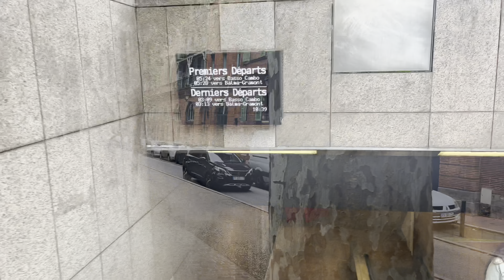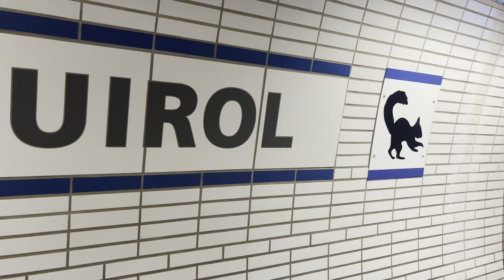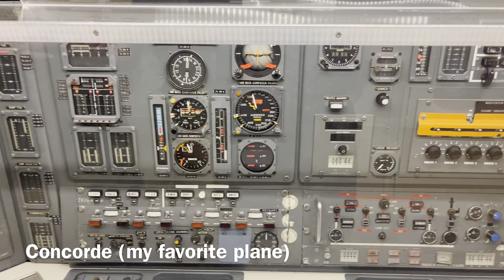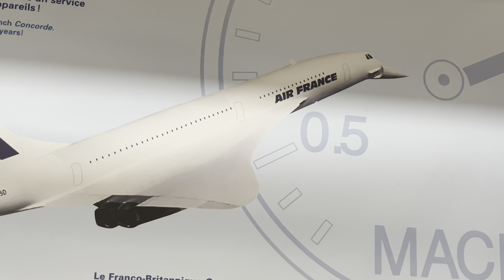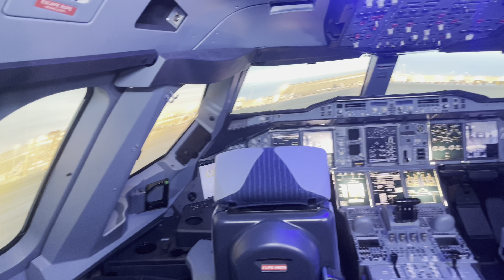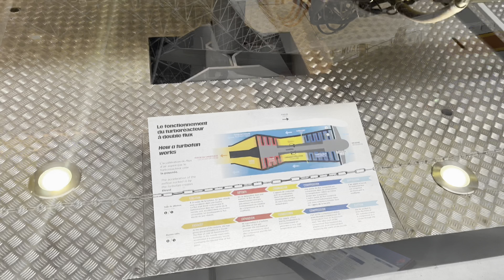Musée Aeroscopia Aerospace Museum, located near Toulouse, in Blagnac, France home of two Concordes!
A few of the attractions shown at Aeroscopia which is a French aerospace museum, located at the north-western edge of Toulouse, in the commune of Blagnac. Home of two Concordes! A very interesting museum for any lovers of aviation